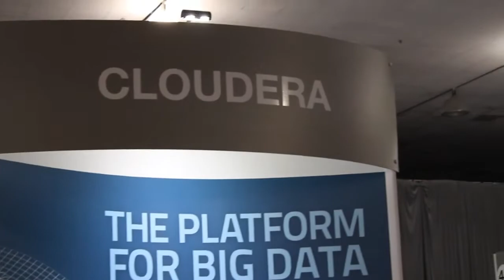Sky Christopherson - Hadoop Summit 2013 - theCUBE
Often describing theCUBE as “the ESPN of tech”, co-hosts John Furrier and Dave Vellante are engaging “tech athletes” in lively conversations at Hadoop Summit this week, broadcasting live from the San Jose event. After countless interviews with these “tech athletes,” theCUBE managed to welcome an actual athlete, Sky Christopherson, former cyclist and current entrepreneur.

Sky Christopherson talked a bit about his career, from the early days to his more recent accomplishments. Called a ”Wunderkind” by The New York Times, Sky broke a world record by training with a ”digital health” program. All the more impressive, given the previous record holder received a lifetime ban for performance enhancing drug use. “Doping is a huge problem in sports,” admits Christopherson, “but we are looking at ways to move forward.”

Sky Christopherson is trying to reform the sports without the aid of drugs, while still ensuring breakthrough performances. “It’s in the human nature to push forward and achieve amazing things, the real challenge is achieving that without the use of drugs.”
Replacing dope with data

He decided to use Big Data to optimize lifestyle factors (summation of marginal game), in a project called Optimized Athlete. The program helped athletes win medals at the 2012 London Olympics and was featured in the Financial Times and Wired Magazine, as well as in the documentary film “Personal Gold”.

“Personal Gold” is a documentary about four American cyclists, followed in the months and days prior to their win at the 2012 London Olympics. The film reveals the innovating drug-free methods for health and performance, using tools from the ”digital health revolution”.

Christopherson is convinced he can find these fine-tune optimizers in a natural way. “In Olympics training, the goal is to clamp down as many variables as you can, in lifestyle and in the routine, so you need to know which things to recommend. You can do different things to control the environment, the circadian rhythms, and the temperature in your sleep. Using the “digital health program, they were able to improve the athletes’ performance with a couple of seconds in a matter of months.

As an entrepreneur, Christopherson is “pioneering a new way forward”, proving how new technology enables people have more opportunities.